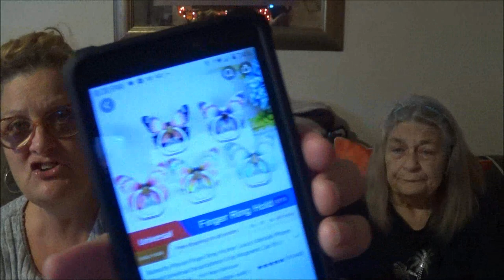Temu with mom and some of her items